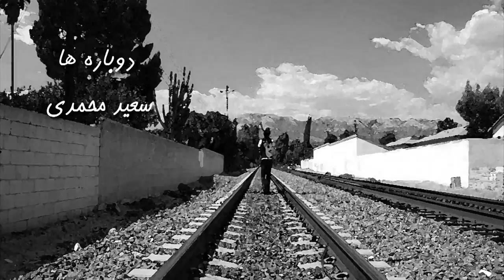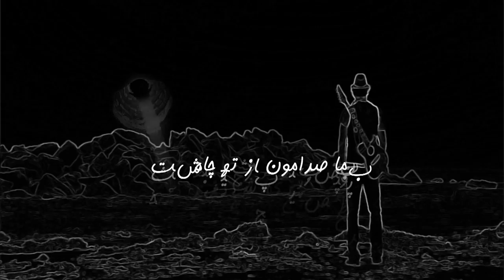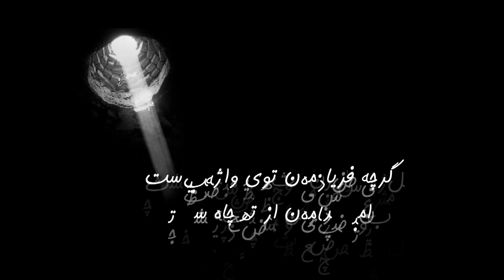Saeed Mohammadi - Dobareha سعید محمدی - دوباره ها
SAEED MOHAMADI is an iranian singer ,song writer and producer who started his career in 1984 .He is been always active and traveled all around the world to spread his views against iranian Islamic Regime  who use the power to dominate any opposite voices.Until now SAEED has released 8 albums and composed and produced more than 50 song for most of iranian singers .His last debut album ( Hamishe dir/ Always late ) Was released in 2011 . This song its about the iranian election and is the most recent work which contains thousands of iranians voices against the presidential elections in IRAN .THIS SONG IS DEDICATED TO THE VICTIMS OF IRANIAN /ARABS PRESIDENTIAL ELECTION